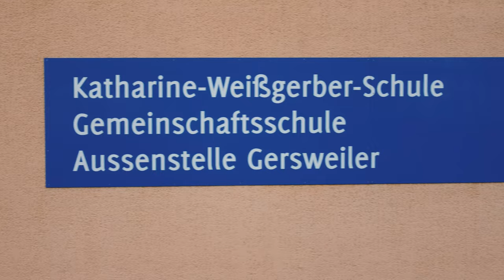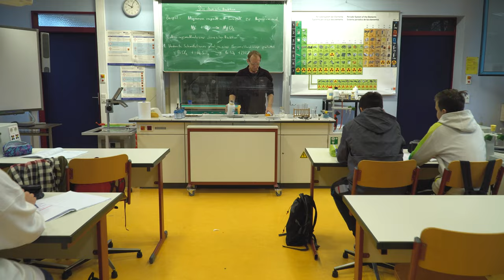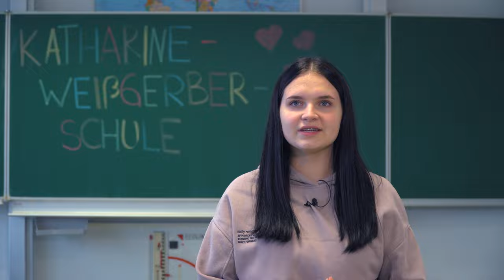Katharine Weißgerber Schule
Die Katharine-Weißgerber-Schule in Saarbrücken-Klarenthal/ Gersweiler stellt sich vor.